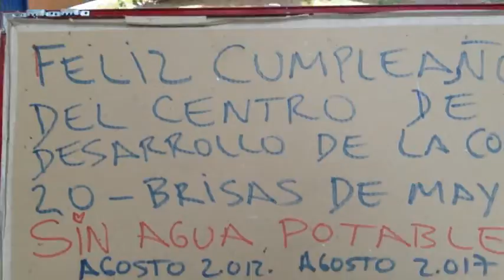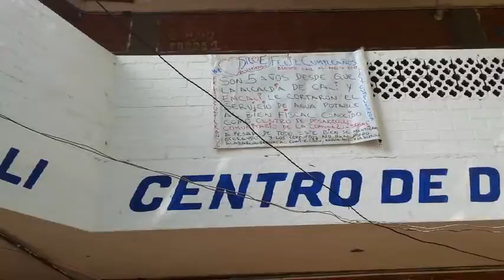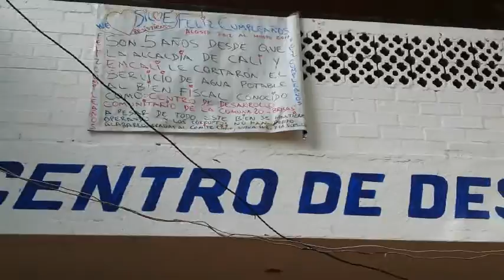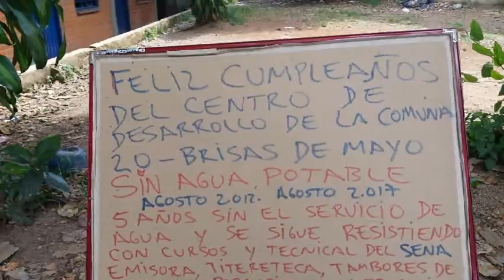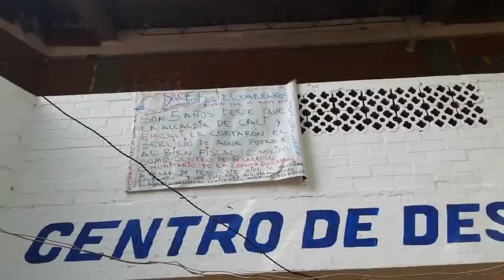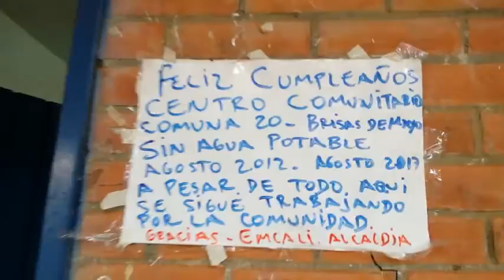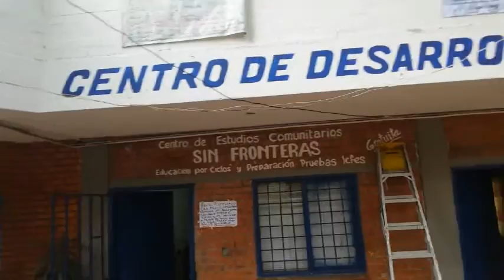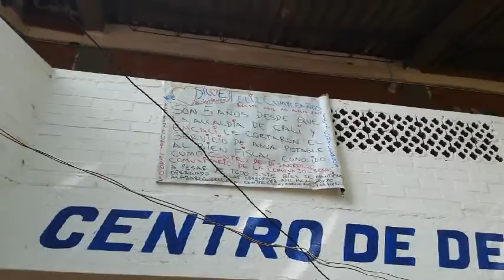Cinco años sin agua en el CDC20 de la Comuna 20,edificio de la Alcaldia de Cali